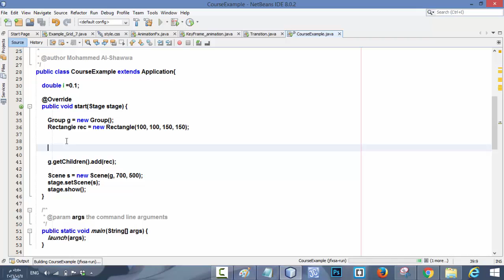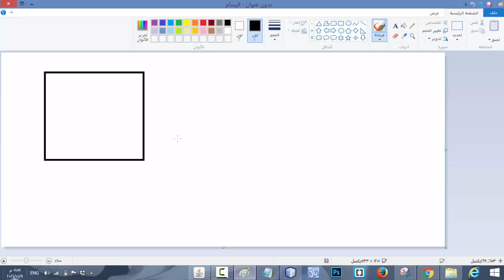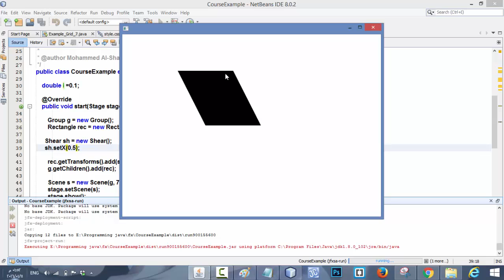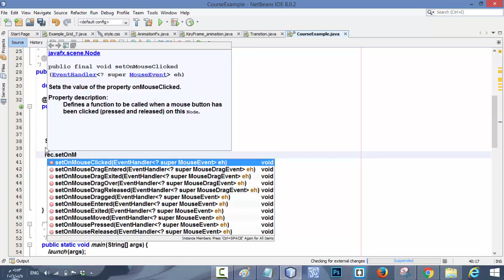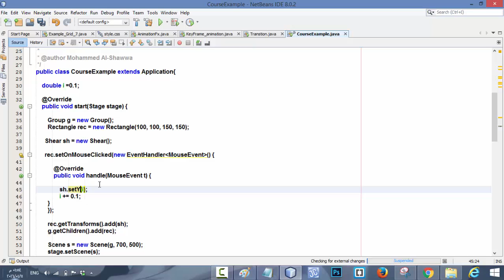55- Transformations - Shear الانحراف